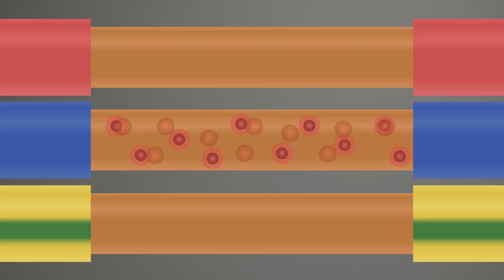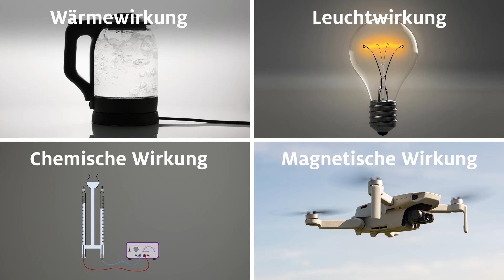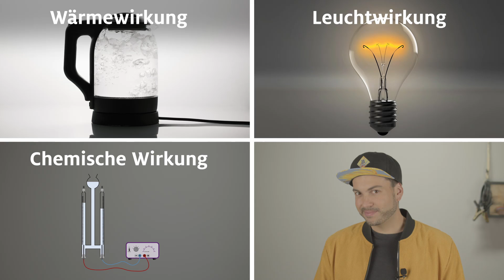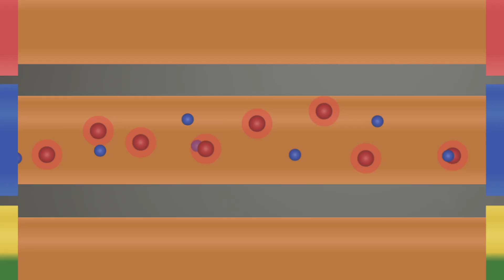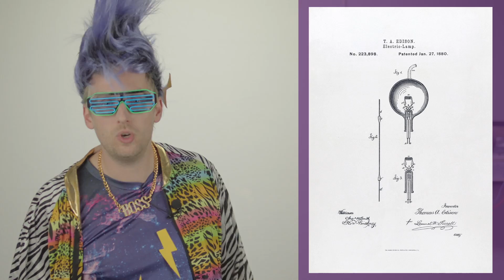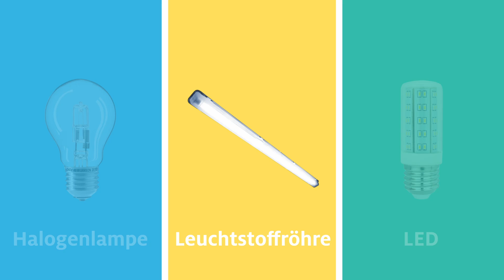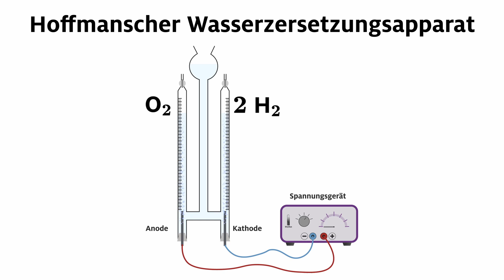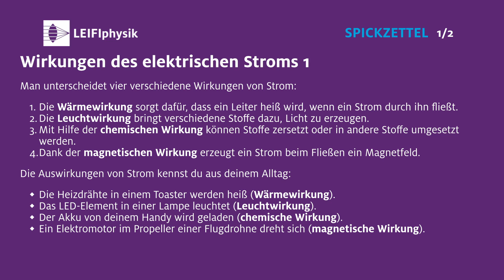Wirkung des elektrischen Stroms Teil 1 Wärme|Licht|Chemische Wirkung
Elektrischer Strom ist in unserem Alltag unverzichtbar. Doch warum ist elektrischer Strom so vielseitig einsetzbar? Wie erwärmt der Strom das Wasser im Wasserkocher, warum benötigen wir Strom um Licht zu erzeugen und was hat der Strom mit Chemie zu tun? Zum Thema bei LEIFIphysik

00:00 Start
00:20 Wirkung des elektrischen Stroms
04:21 Wärmewirkung
06:22 Leuchtwirkung
09:02 Chemische Wirkung
11:00 Spickzettel